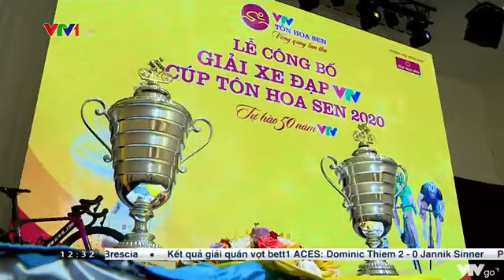15 7 Thể thao trưa Lễ công bố Giải xe đạp VTV Cup Tôn Hoa Sen 2020